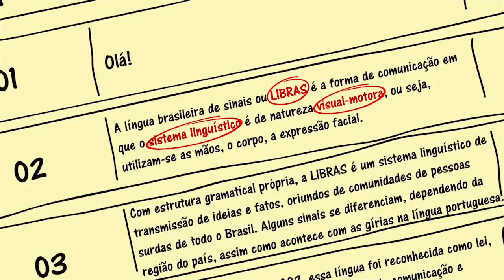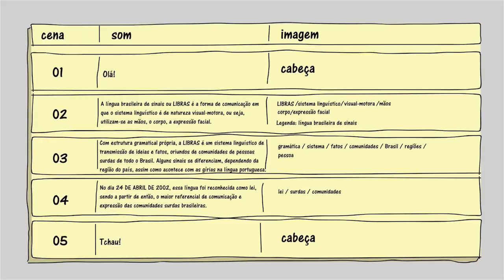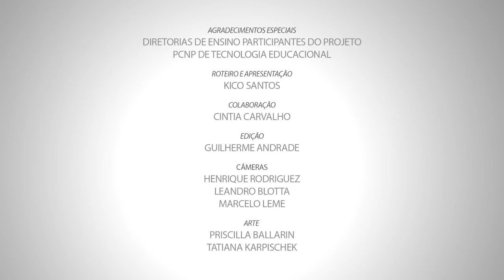Videoaulas+: confira a segunda parte do tutorial para criar roteiros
Nossos especialistas ensinam a inserir imagens para contextualizar o roteiro da sua videoaula.